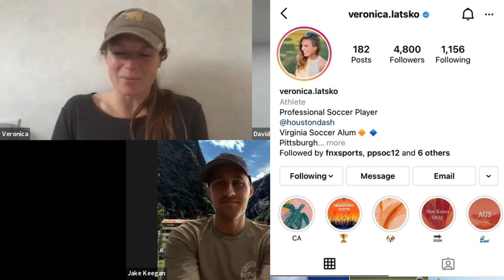Dashing Roommates Part 2: Veronica Latsko (Episode 25) [Aristocrats Soccer Podcast]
Veronica Latsko has always been an underdog. Her work rate, desire and love for the game has taken her to heights that very few people believed to be possible. Today, she is a NWSL Champion with the Houston Dash and a prolific goal scorer in the US and Australia. We can not wait to see what she is able to accomplish next.